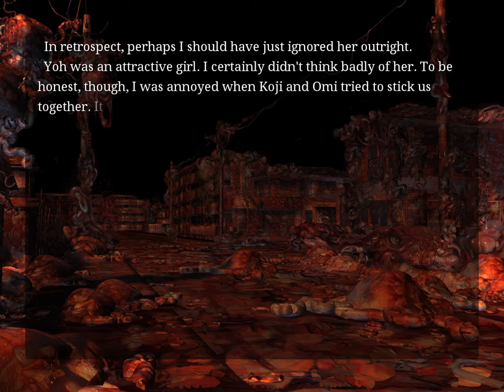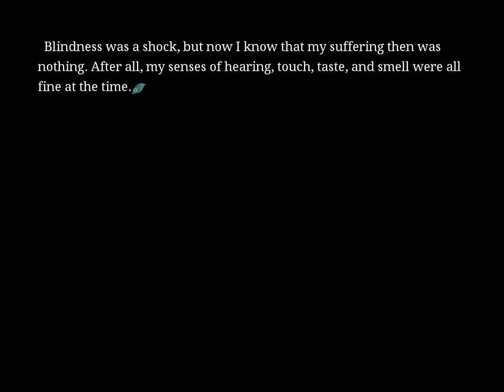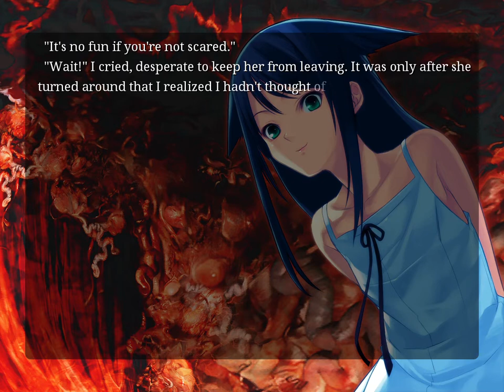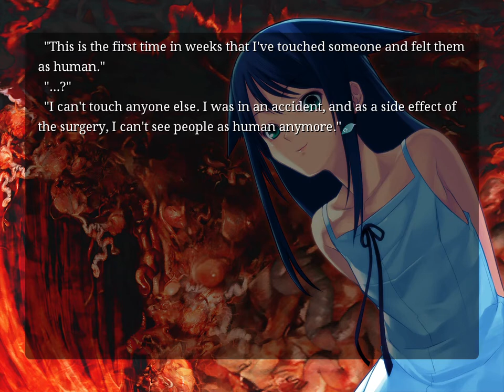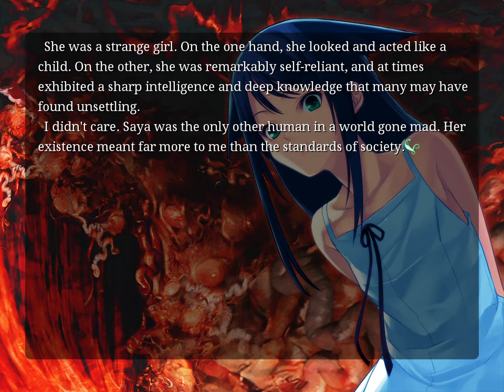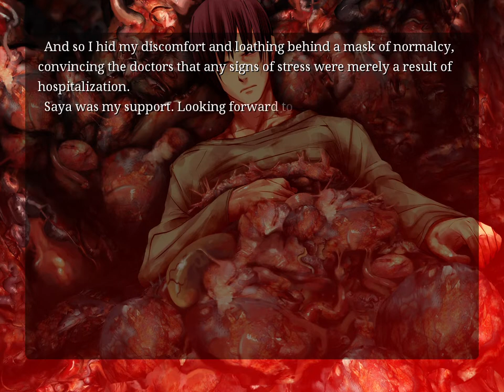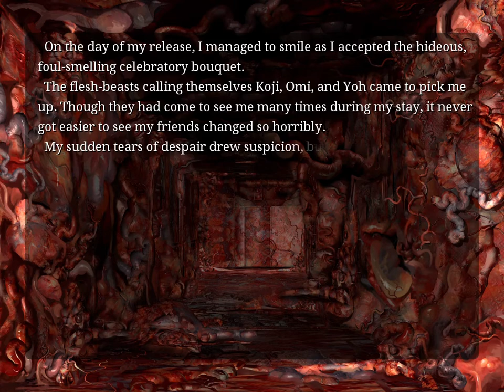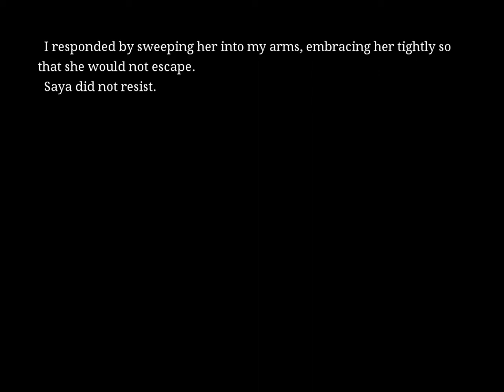Let's Play Saya no Uta Part 3 - How Fuminori Met Saya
Continuing on from the previous part, we once again see the world through Fuminori's eyes as he heads home.
Despite being a complete douche in the way he rejected Yoh, he does feel a little bad about what he said.
Nonetheless, he would rather not have to socialise with people anymore, so he doesn't regret doing what he did.
As he heads home, he reflects on everything that has happened since the accident.
It is here where we learn that his hallucinations actually came about after going through some experimental surgery that saved his life.
During his time at the hospital, he never once told the doctors about his hallucinations due to the fear of becoming a guinea pig for more experiments.
One day while he was still in hospital, Saya appeared to him.
To Saya's surprise, Fuminori is not scared of her, and actually wants her to be near him.
From what Saya has to say, it seems she has been living in the hospital in secret for a while now.
She seems to like to spend her time scaring people in the mental ward of the hospital. (What a terrible thing to do!)
As for why she is there to begin with? Well as we already know at this point, she is looking for her dad.
During the remainder of his stay at the hospital, he talks to Saya every night.
On the last night before his release, he asks her to come live with him.
With his promise to also help her find her father, Saya says she'll think about it.
When the time comes for him to go home, Fuminori doesn't see Saya again.
That is until he arrives home to find Saya already there! (I assume he told her where he lives during one of their many conversations.)
In response to Saya asking if she can really stay here, Fuminori sweeps her into his arm and embraces her.
Moving on from that, the next scene seems to see Omi show up outside Fuminori's house.
With Omi mad at Fuminori for how he talked to Yoh, how will this encounter go? Find out in the next part!